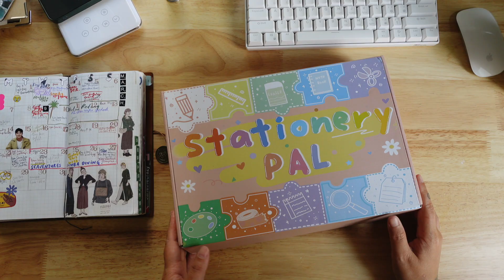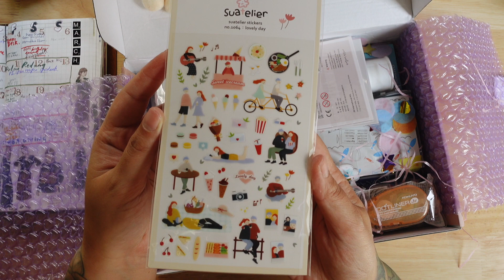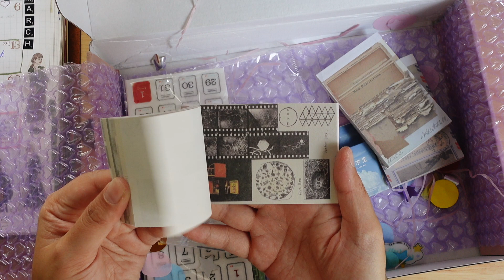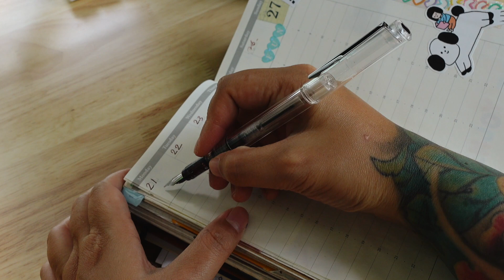stationery haul + live journaling 🌼 | Janethecrazy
Happy receiving stationery goodies from @stationerypal 🌼
This is an unboxing asmr stationery haul video and I also journal with the stationeries in my Travelers Notebook.

MY ART SUPPLIES ✿

MP3vius - shall we dance tonight?